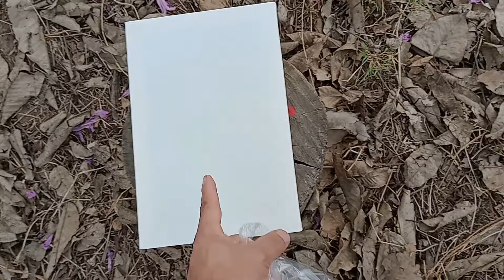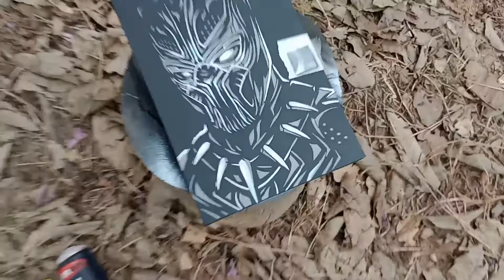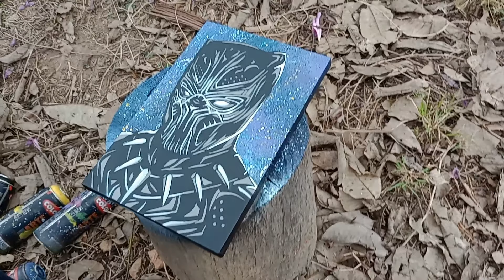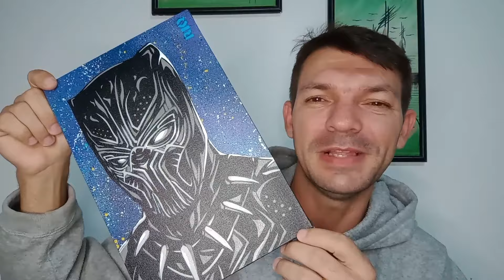Como Pintar com Spray e Stencil - Passo a Passo Completo - Tutorial - Pantera Negra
Oi oi! Por aqui Riq da Riq Stencil trazendo para você, um passo a passo completo de como pintar com spray e stencil!

Neste vídeo vou apresentar uma forma muito fácil de pintar uma linda tela com Spray e Stencil!

Nessa tela de hoje vamos pintar o Pantera Negra.

Vou mostrar para você como fazer a pintura do Pantera Negra utilizando Spray e Stencil!

Dessa forma você verá que existem muitas possibilidades quando você aplica a técnica de pintura com Spray e Stencil!

Caso você tenha alguma sugestão de tema para pintura com Spray e Stencil, comente aqui que terei enorme prazer em produzir um novo vídeo falando sobre esses tema!

Se quiser uma aula prática e gratuita de pintura com  Stencil  para criar suas próprias artes utilizando essa técnica incrível  é só clicar no link abaixo!

E como prometido estou deixando logo aqui abaixo o link pra você baixar o Stencil da Elza Soares para que você possa cortar Pintar com Spray e Stencil !

Gostaria muito de ver você produzindo essa arte utilizando as dicas que estou deixando por aqui para você. Se produzir e for postar, não esqueça de nos marcar la no Instagram. Terei maior prazer de repostar por aqui!